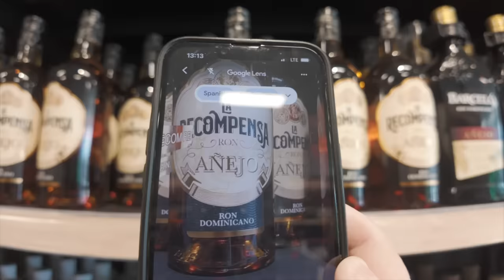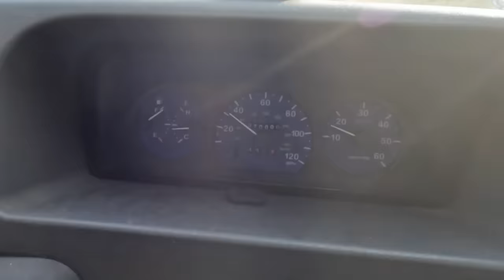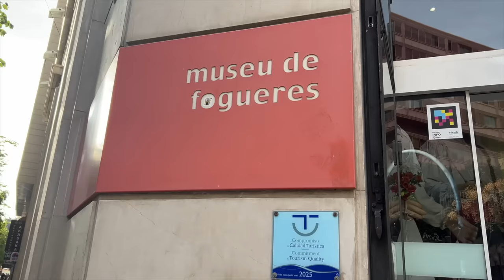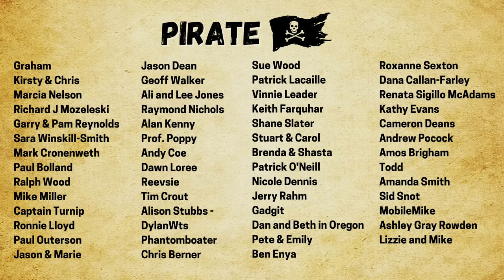Trouble with the Law | Van life Spain | Winter Adventure [Ep 142]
I hope you are enjoying following two middle aged women travelling with their old vans across Spain.  This week on our winter adventure we find a park up with some nice posh motorhomes on the outskirts of Alicante so think we are safe there as very different to all the remote park ups we have been on previously.  However we are woken up very early in the morning by the Police who ask us all to move on.  We spend most of the week searching for water points to fill up the vans as our hosepipes won't connect to the taps.  Thankfully with help from new friends we solve all our future water problems.
Winters in the UK can be miserable especially when living on a boat and with all the canal lock closures for maintenance, I began to feel a little trapped.   So for the next 2 months I decided to join up with another fellow solo female traveller and set off across Europe in our two very old camper vans in search of sunshine and to experience Van life at it's best.
I hope you enjoy something a little different as I swap boat life for van life.
If you are new here, I'm Heidi and I live aboard my Narrowboat The Rum Wench and travel the UK's Canals in search of Adventure. After selling my house to experience an alternative lifestyle I bought a canal boat and a camper van which as a solo female who loves to travel,  gives me the best of both worlds.  I have recently got myself a new addition to the crew, a fabulous companion - my little rescue dog Bonny who is an absolute joy and the perfect First Mate.   I also work full time off grid from my tiny home and trade at canal festivals as The Narrowboat Pirate aboard The Pirate Boat.
If you want to know more about LIVING ON A BOAT,  CANAL RULES or WHAT I DID BEFORE BOAT LIFE then please watch these two videos: